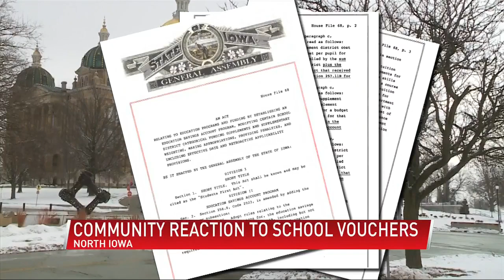Community reaction to Iowa’s school voucher program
(ABC 6 News) – Local lawmakers and school districts are reacting to what Iowa Governor Kim Reynolds calls the ‘Students First Act.’

This new law gives every student in Iowa $7,598 to spend on private school education.

“For the first time we’re funding students instead of a system,” Reynolds said while she signed the bill Tuesday. “We’re rejecting the idea that the answer to improving education is simply pumping more money into the same system year after year, without making significant changes.”

But the new law is the last thing that Mason City Schools Superintendent Pat Hamilton wants for his students.

“This bill is not transparent and open. Rules are not the same for private schools as they are for public schools when it comes to that,” Hamilton said.

In Iowa, public schools get $7,598 per student from the state. Under this new law, a student can choose to take that around $7,500 and spend it on private schools instead.

“What will be left for public education?” Hamilton asked.

Public school districts will receive just over $1,200 per student living within their district boundaries regardless of if they choose public or private schools. Republican lawmakers say this will help offset any funding decreases districts see from declining enrollment.

“I have faith in our public schools. I don’t believe that when we pass this bill tonight we will see a mass exodus,” said (R) Representative John Wills.

“It’s not an even playing field at all. The bill is being sold as parent choice, it is absolutely not parent choice,” Representative Sharon Steckman (D) explained. Steckman pointed out that no matter what, this law still leaves out students in rural Iowa who don’t have access to private schools at all.

According to a new nonpartisan report created by the Iowa Legislative Services Agency, by 2026 the program will have cost the state around $880 million. The first phase of the program rolls out next year.
For the first two years of this new bill, starting in 2024, there is an income cap yo focus on low and middle income students.

By the third year, everyone has access to this program regardless of income.